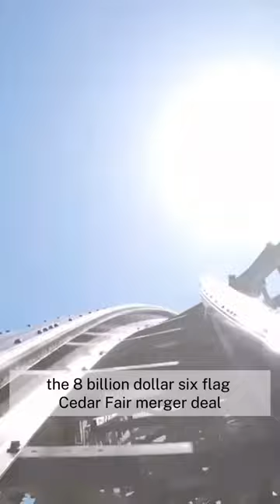Cedar fair are at a disadvantage